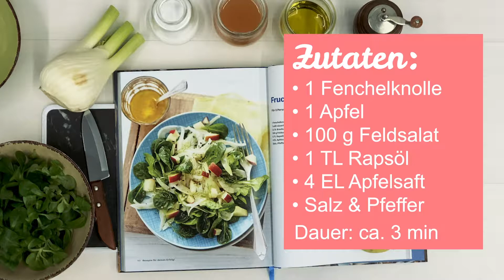Rezept: Fenchel-Apfel-Salat aus WW - Rezepte für deinen Erfolg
Leckerer Fenchel-Apfel-Salat aus dem neuen Kochbuch  "WW - Rezepte für deinen Erfolg" - Guten Appetit.

Gesünder leben mit WW - Rezepte und Erfolgsgeschichten

Zeit für eine Veränderung? Lust auf einen gesünderen Lebensstil? Wir nehmen Sie mit auf eine Reise um die Welt und besuchen Menschen, die gesund abgenommen und ihr Leben zum Positiven verändert haben. Sie verraten uns ihre landestypischen Weight Watchers Rezepte, geben Tipps für eine ausgewogene Ernährung und ein erfolgreiches Gewichtsmanagement:

Gesünder leben mit Weight Watchers: Persönliche Geschichten schenken Inspiration und Motivation für eine erfolgreiche Ernährungsumstellung
Weight Watchers Rezepte aus aller Welt: Schweden, Italien, Australien und viele andere Länder
90 Rezepte, darunter Familiengerichte, Spezialitäten und Klassiker

Köttbullar, Quiche und Fish and Chips

Lisa verrät uns ihr Rezept für das schwedische Nationalgericht Köttbullar und Louise aus England zeigt uns, wie wir den Fast-Food-Klassiker Fish and Chips auf gesunde Art zubereiten können. Für die süßen, kalorienarmen Köstlichkeiten, die Sarah in ihrer Küche in Australien zaubert, müssen wir nur wenige SmartPoints notieren. Daniela aus dem Westerwald gibt Tipps, auf was Vegetarier bei einer kalorienoptimierten Ernährung achten sollten und zeigt uns ihre liebsten Gerichte mit Gemüse. Typisch französische Delikatessen wie Croque und Quiche kommen bei Anne zur Freude der ganzen Familie auf den Tisch.

Rezepte für deinen Erfolg von Weight Watchers ist mehr als ein Kochbuch. Dank der persönlichen Geschichten und der Lieblingsrezepte von 15 WW-Teilnehmern aus aller Welt schenkt uns dieses Buch Inspiration und Motivation auf dem Weg zu einem gesünderen Lebensstil!